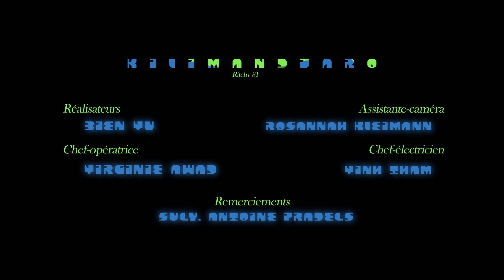Ritchy 31 - Kilimandjaro (Clip Officiel)